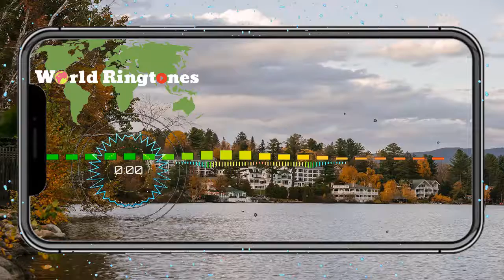Boomp! | Best ringtones 2020 for your phone | Worldringtones.net.